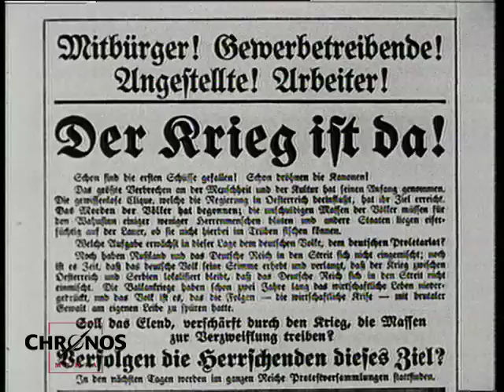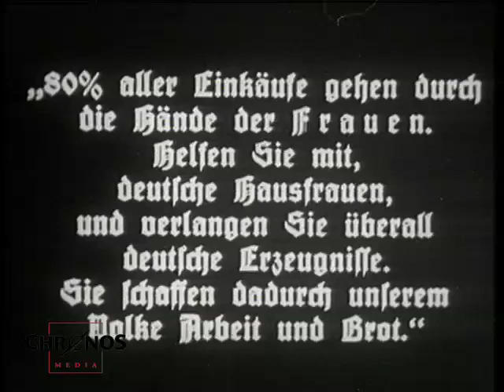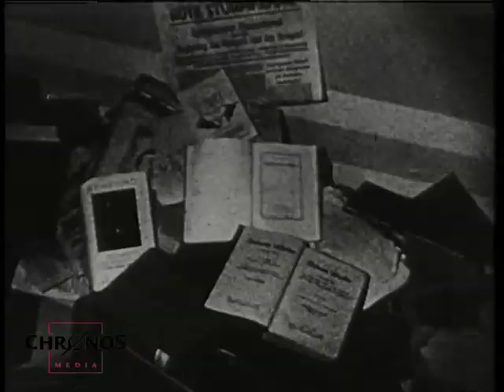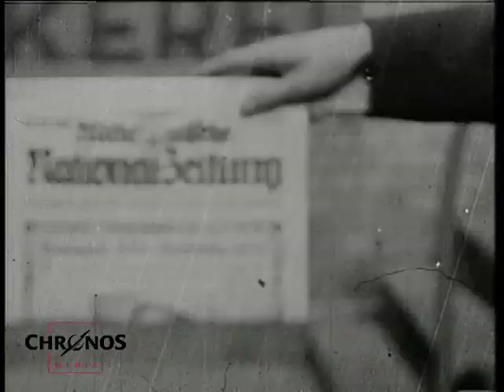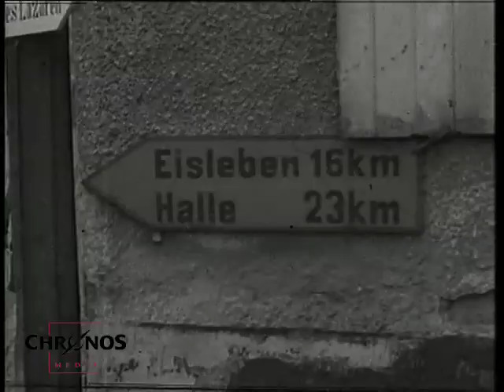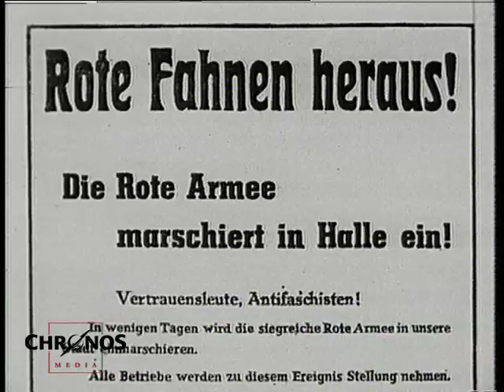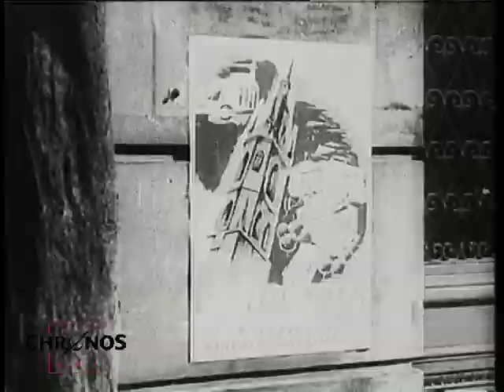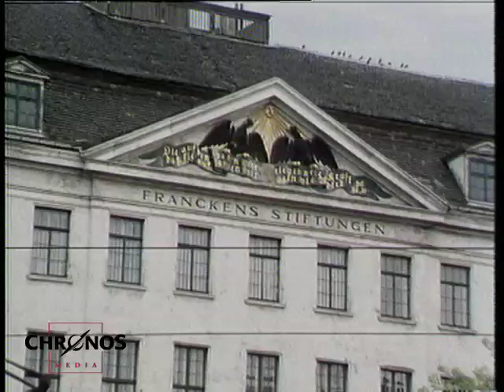Halle gestern und heute - Bilder deutscher Städte (1983)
TV-Dokumentation. Ein CHRONOS Film von 1983, ausgestrahlt in der ARD.
Sprecher: Norbert Langer (Synchronstimme von Tom Selleck aka Magnum)

Liedtext:
An der Saale hellem Strande
stehen Burgen stolz und kühn
Ihre Dächer sind zerfallen,
und der Wind streicht durch die Hallen,
Wolken ziehen d´rüber hin.

Zwar die Ritter sind verschwunden,
Nimmer klingen Speer und Schild;
Doch dem Wandersmann erscheinen
In den altbemoosten Steinen
Oft Gestalten zart und mild.